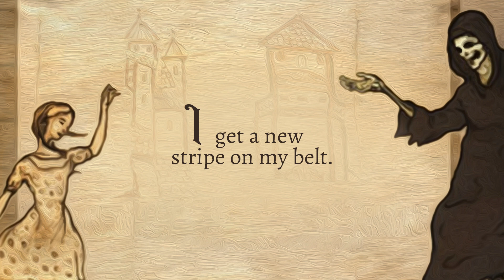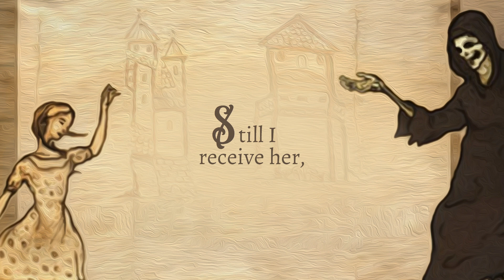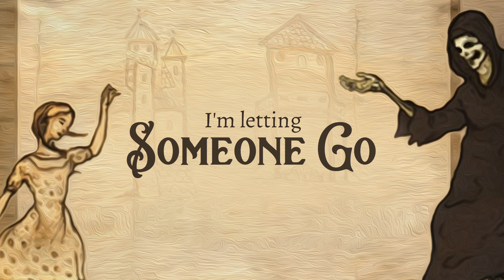Death Is A Teacher - Eden Iris (LYRICS)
Lyrics video for Death Is A Teacher by Eden Iris. A beautiful song about death. When I was making the lyrics video the song reminded me of a book called The Book Thief - which inspired the background...

Lyrics ►
A phantom drifting through my door, she took all the warmth away
I am only death my child, you don’t need to be afraid
She was covered in a long black cloak when I let her in
Standing there in the darkness I saw the light within
Death is a teacher every time i see her
I’m letting someone go
Still i receive her when she’s at my door
I greet her with my head hung low
And when i’m afraid she lights up the stage
Her whispers they lead me home
I wonder how long it will be til I go
Shadows on my face are gone, but I can’t stop calling out
And every time I lose a friend I get a new stripe on my belt
I’ve come to understand that forever is a long long time
And no matter what I learn I’m lost when she arrives
I close my eyes, I cannot see
And darkness, she’s surrounding me
It will be ’til I go